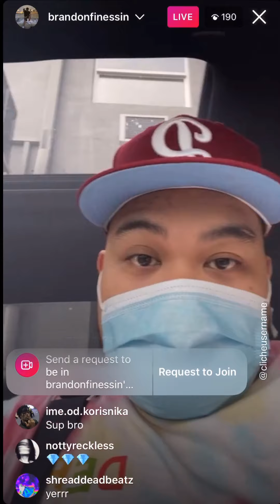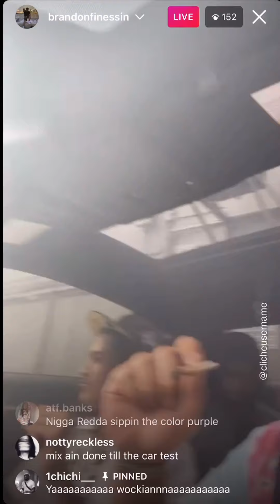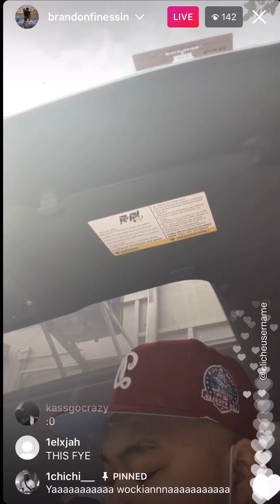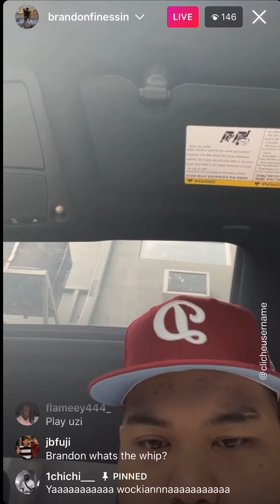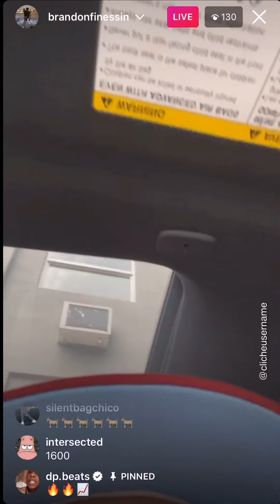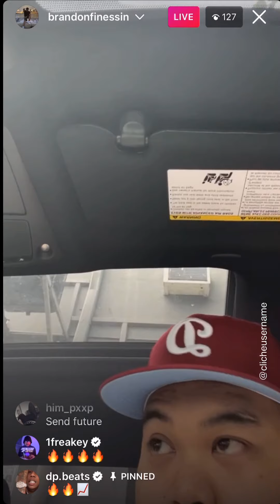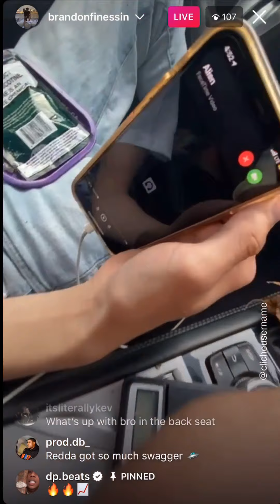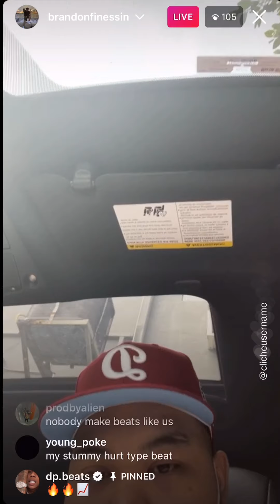Brandon Finessin Playing Collabs In The Car (June 3, 2021)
Timestamps:
0:00 - silence
0:10 - beat 1
0:45 - beat 2
2:37 - beat 3
3:58 - beat 4
4:48 - beat 5
5:52 - beat 6
8:26 - beat 7
10:05 - beat 8
11:15 - beat 9
12:04 - beat 10
12:35 - beat 11